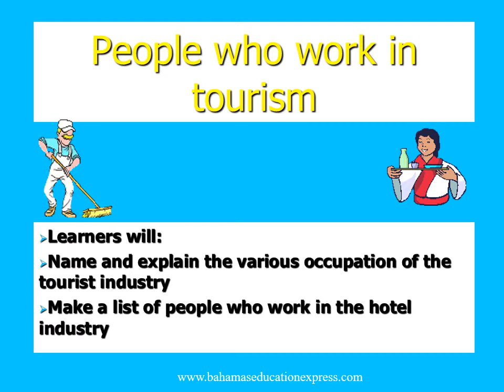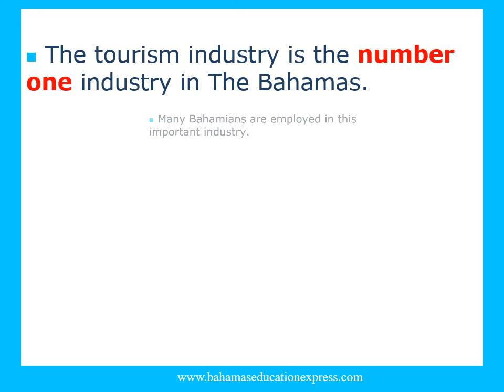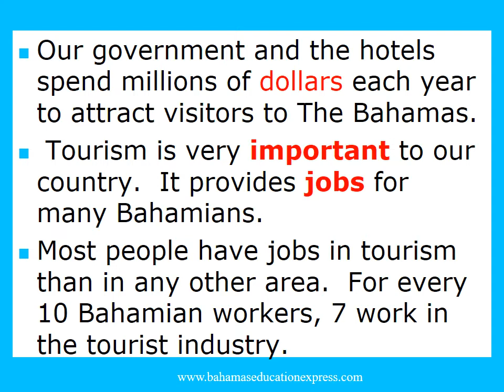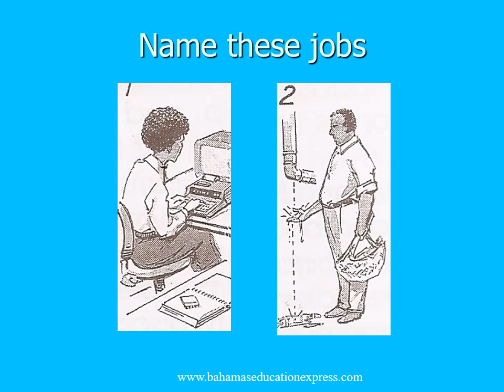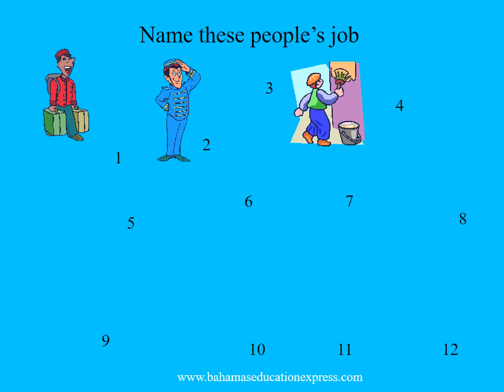People who work in tourism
People who work in tourism is a grade 4 video lesson that helps students understand the different jobs in the tourist industry.